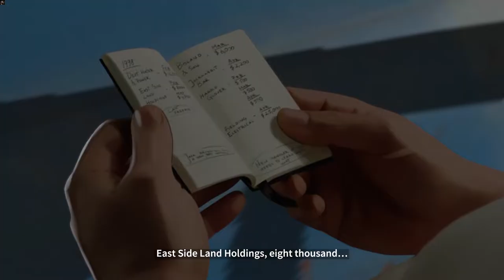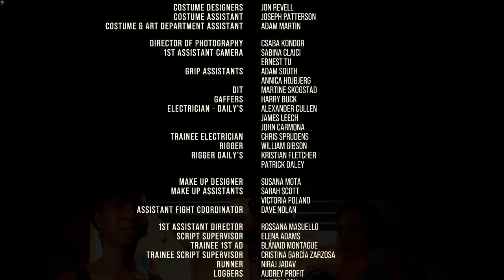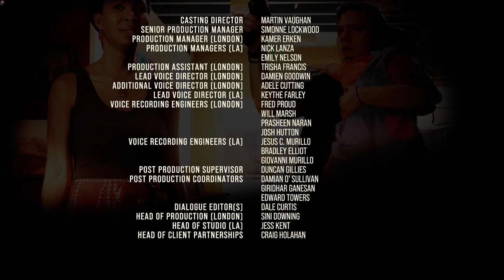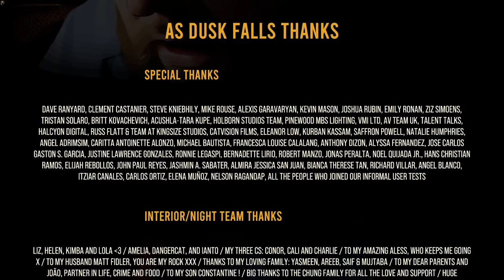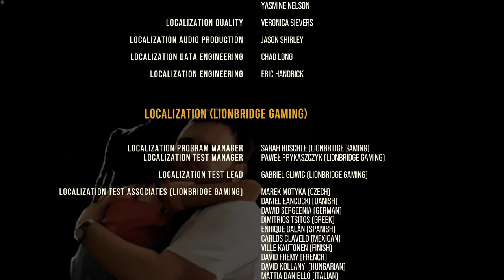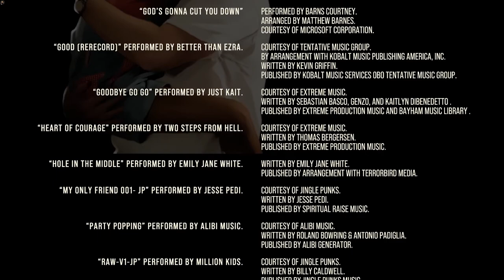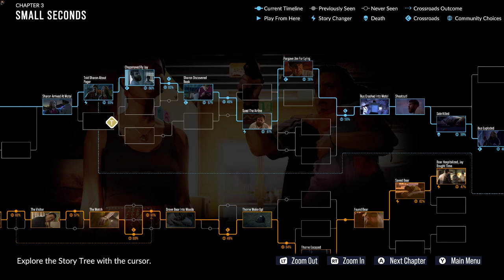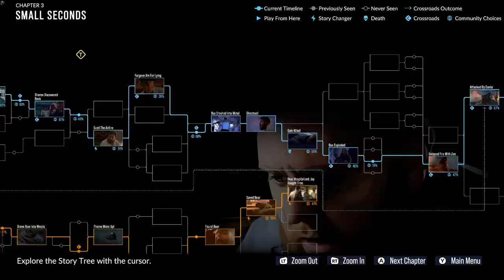I LIKE JAY | As Dusk Falls Gameplay Part 4 (No Commentary) [1080p60fps]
Dante looks suspicious...

   Replay the story again and again to uncover vastly different outcomes for the characters and explore hidden nuances behind every decision. Will your characters survive unscathed? What kind of people will they ultimately become?
   Drive the lives and relationships of multiple characters in a decades-spanning story told across two intense books.